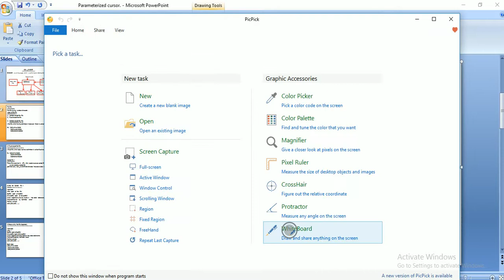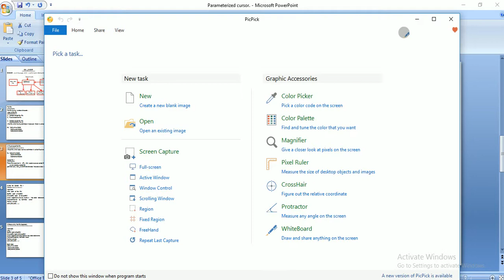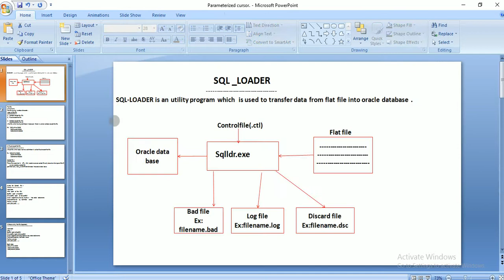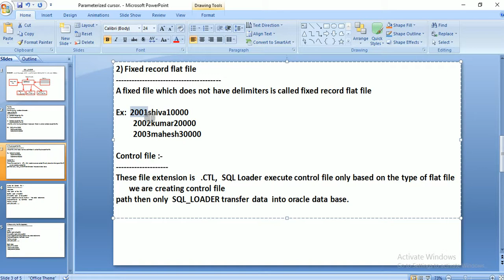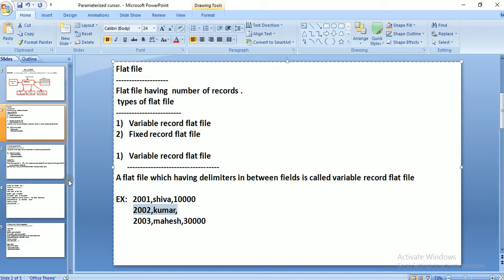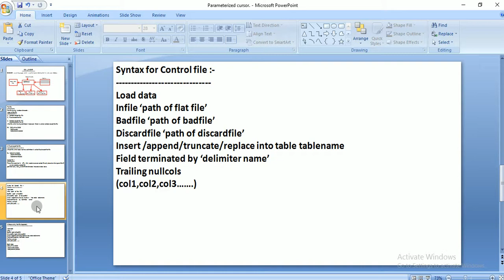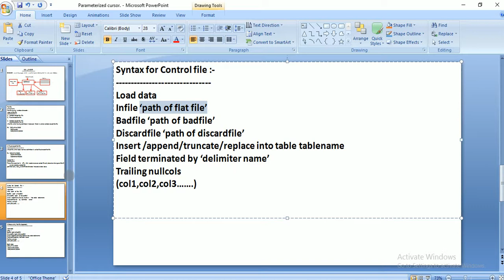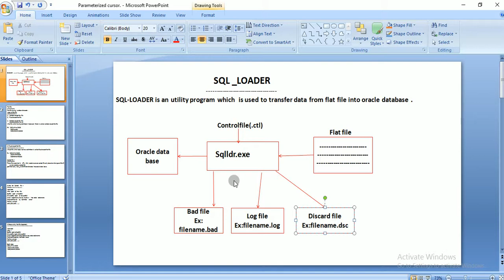SQL - Loader port1 in telugu